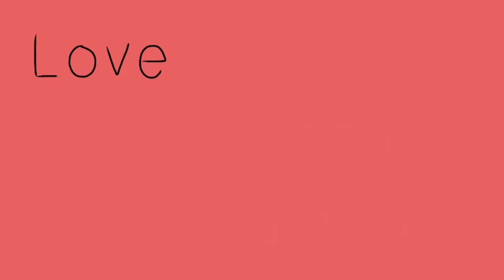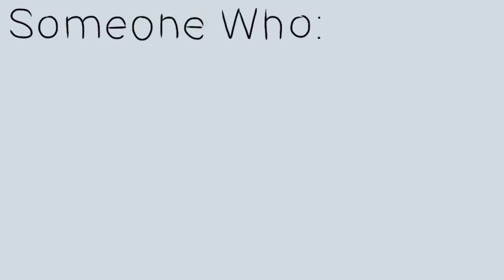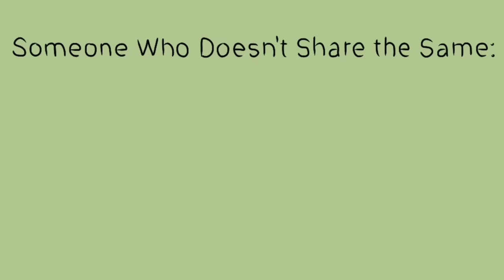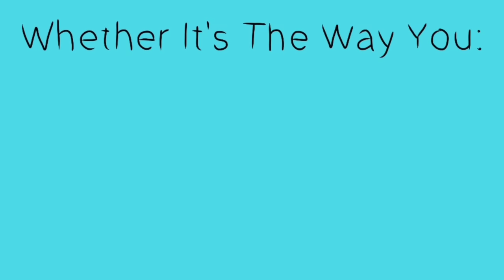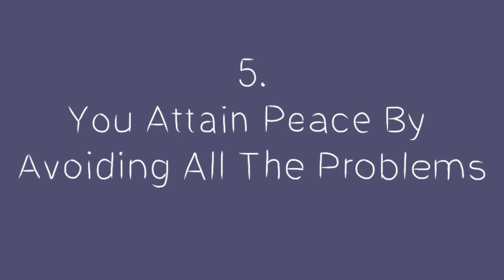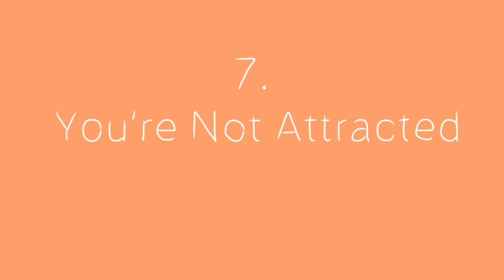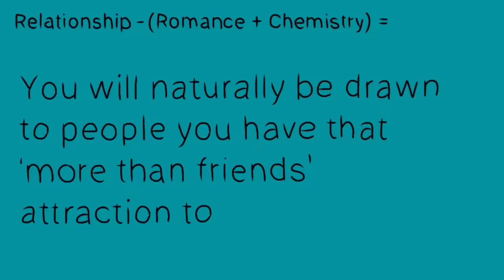7 Signs of an Incompatible Relationship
We previously did a video on signs of relationship compatibility. But what about signs that you're not compatible. While compatibility is no guarantee of longevity, studies show that it is directly related to the quality and satisfaction of our relationships. Simply put, the more compatible you and your partner are; the happier you’re likely to be with them.

Suggested video(s):
Signs of Relationship Compatibility:

Credits
Writer: Chloe Avanasa
Script Editor: Denise Ding
VO: Amanda Silvera
Animator: Andrew Allan
YouTube Manager: Cindy Cheong

Crawford, D. W., Houts, R. M., Huston, T. L., & George, L. J. (2002). Compatibility, leisure, and satisfaction in marital relationships. Journal of Marriage and Family, 64(2), 433-449.
Huston, T. L., & Houts, R. M. (1998). The psychological infrastructure of courtship and marriage: The role of personality and compatibility in romantic relationships. The developmental course of marital dysfunction, 114-151.
Houts, R. M., Robins, E., & Huston, T. L. (1996). Compatibility and the development of premarital relationships. Journal of Marriage and the Family, 7-20.
Wilson, G., & Cousins, J. (2003). Partner similarity and relationship satisfaction: Development of a compatibility quotient. Sexual and Relationship Therapy, 18(2), 161-170.
Sternberg, R. J. (1986). A triangular theory of love. Psychological review, 93(2), 119.